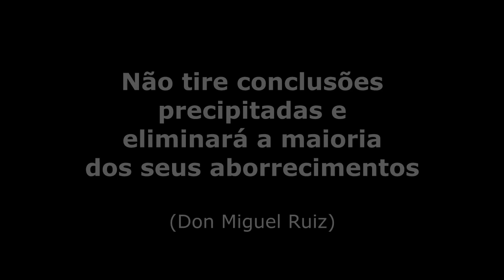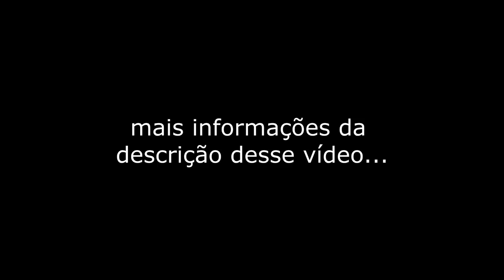Não tire conclusões precipitadas e eliminará a maioria dos seus aborrecimentos - Don Miguel Ruiz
Texto extraído do livro "Os Quatro Compromissos" de Don Miguel Ruiz

Locução e Edição: Anderson Montreanjo
Quer comprar esse livro? Então compre-o na amazon.com que é o maior portal de vendas online do mundo, usando esse link: